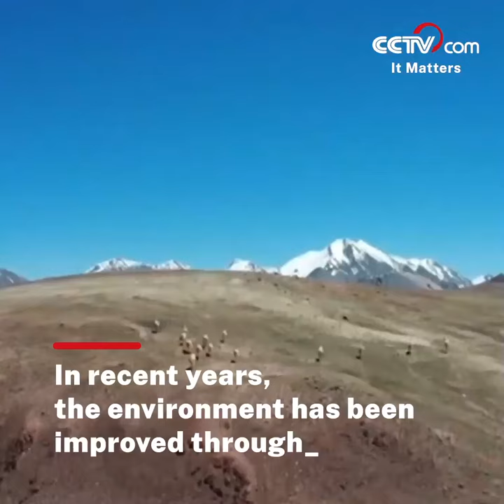More than 20,000 Tibetan antelopes give birth| CCTV English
More than 20,000 Tibetan antelopes are giving birth in the Altun Mountains National Nature Reserve in northwest China's Xinjiang Uygur Autonomous Region, demonstrating good results in wildlife conservation. In recent years the habitat has been improved through technological management, entry and exit controls, and other actions.